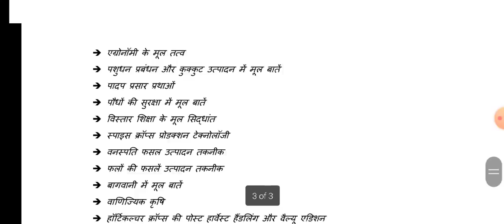कृषि पर्यवेक्षक2021 ORIGINAl/fAKE syallabus/agriculture supervisorकौनसाsyallabusपढ़ें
download syallabus pdf

कृषि पर्यवेक्षक तैयारी कैसे करें?
video link

सहायक कृषि अधिकारी पेपर2010 part 1

सहायक कृषि अधिकारी पेपर 2010पार्ट2

1 agriculture supervisor बनने की सफल रणनीति

2 agriculture supervisor best books

3  कृषि पर्यवेक्षक original paper 2018

4  कृषि पर्यवेक्षक पेपर 2012

5 कृषि पर्यवेक्षक official  cut off list 2018

8  agronomy important questions video

more information check Play list
 Instagram I'd Rishi Agro